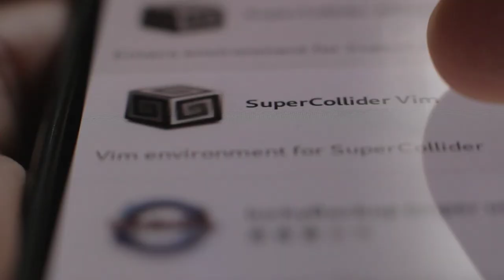Gaming that Respects You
The Librem 5 features high quality, free games that respect you. Play 2D and 3D games without ads, without in-app purchases, and without tracking.